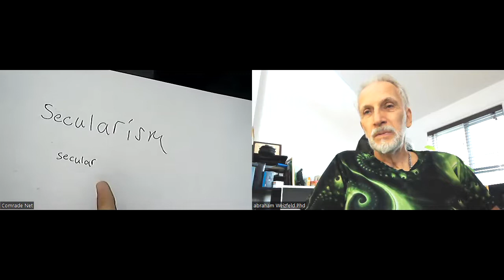Part 2 Comrade Net interview with Dr abraham Weizfeld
Intro Dr abraham Weizfeld  and United Front

Intro Comrade Net

Memorial mention of 5 martyrs May 19, 2019

Part 1

What is Demarchism? How is it not Anarchism?

What is Demarchy? How is it not Anarchy?

What is The Demarch? How is it not the Anarch?

Bundism's take or takes on The Messiah.

Understanding the unity and division between Torah Culture and Sinai Religion
(Why this matters to Bundism).

Part II

Communitarianism & Unionism (Demarchist understanding).

Explain the concept of Cosmopolitanality.

Explain the concept of  World Transcendentalism
(why is Secularism the same as Capitalism?).